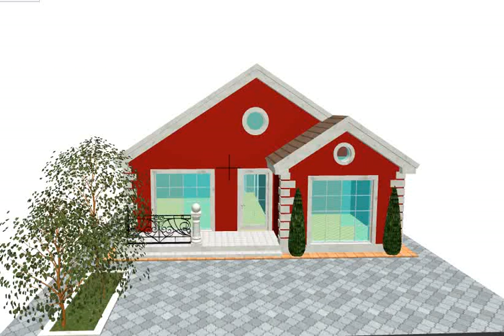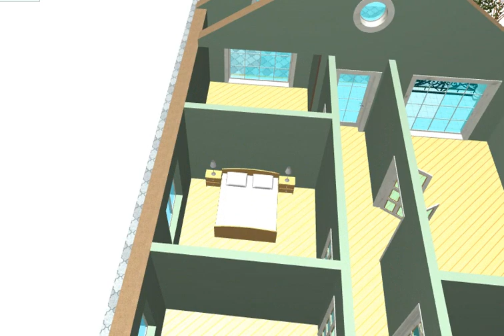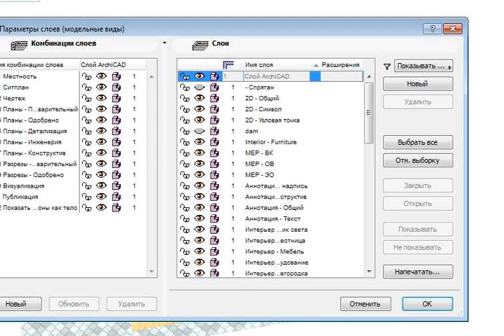ev 92 / Murad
Bağ evi. Ölçüləri videoda göstərmişəm.